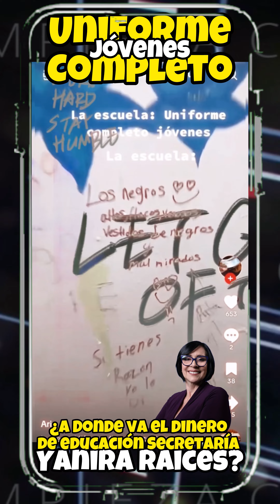Nos separará mucho, pero en esto estamos de acuerdo. Es hora de exponer al departamento de educación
Escuelas en Puerto Rico. Nos separará mucho entre nosotros, pero en esto estamos de acuerdo.

Es hora de exponer al departamento de educación.  Pueblo Compartan y unamos nuestras voces.

Eliezer Molina, María de Lourdes Santiago y Rafael Bernabe.

Recuerden,

❤️Si les gusta nuestro contenido HUMILDEMENTE les pedimos su apoyo.

❤️Tambien tenemos:
*BuyMeACoffee

Cualquier cantidad sera apreciada.